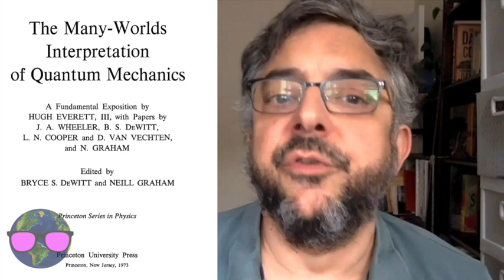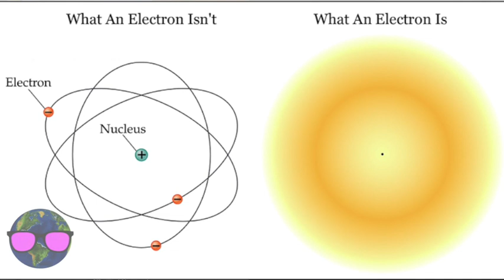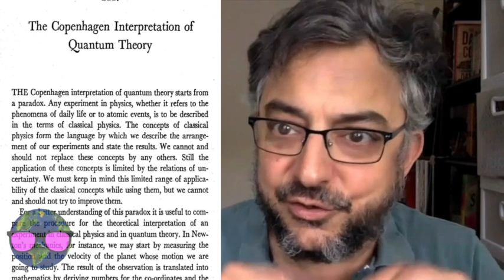The Marvel Multiverse is NOT the Multiverse of Physics w/ professor Nicholas Gross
Loves me some Marvel Cinematic Universe! Marvel heroes are my heroes I cheer for them believe in them I love that the MCU gives me and my friends a chance to chat merrily about the quantum realm, time travel, and the multiverse.  Only one problem with the "multiverse." the Marvel
multiverse is not actually the multiverse at least according to physicists like my good buddy Dr. Nick Gross of Boston University.